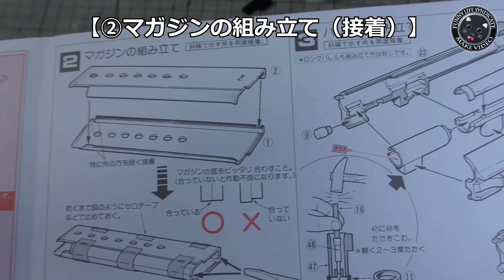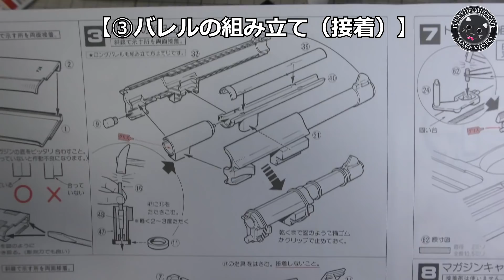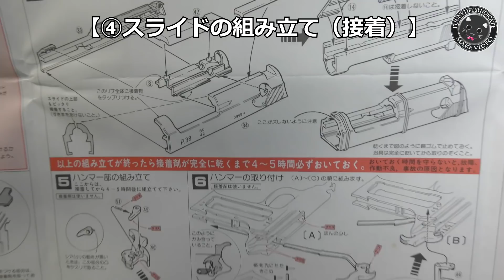【造るモデルガン】ワルサーP.38を頑丈に組立（その2）マガジン・バレル・スライドの組み立て！このキット序盤の接着工程です！アクリサンデーの接着剤を使いつつプラリペアも併用してガッチリ接着します！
昭和レトロ懐かしい絶版モデルガン組立キット【マルイ・造るモデルガン・ワルサーP.38】を頑丈に組み立てていく工程その2です！造るモ組み立てといえば接着ですが、今回はアクリサンデーの接着剤を使って、プラリペアで補強しつつ作業しました。

【関連動画】

・【造るモデルガン】ワルサーP.38を頑丈に組立（その1）！長すぎる前置きと、造るモ組み立てのキモ、接着する部分のみの動画です！説明書の1項目【フレームの組み立て】をやっていきます。

・【造るモデルガン】ワルサーP.38を頑丈に組立（その3）ハンマー部の組み立て・ハンマーの組み込み！このキット中盤の組立工程です！スライドとバレルの簡単な擦り合わせなどもやっておきました！

・【造るモデルガン】ワルサーP.38を頑丈に組立（その4）トリガーの組み立て・マガジンキャッチの取り付け・バレルキャッチの組み込み！このキット中盤の組立工程です！PlasticModel-ToyGun

・【造るモデルガン】ワルサーP.38を頑丈に組立（その5）スライドの組み立て・マガジンの組立て！このキット終盤の組立工程です！PlasticModel-ToyGun

・【造るモデルガン】ワルサーP.38を頑丈に組立（組立編・最終回！）スライドやバレルの組み込み、グリップの取り付け！このキットの組立完成までの光景です！PlasticModel-ToyGun

・【マルイ・造るモデルガン・ワルサーP.38】昭和懐かしいキットをブルーイングっぽく塗装して組立て行程です。WaltherＰ.38-Plasticmodel

・【マルイ造るモデルガン・コルトコンバットコマンダー】しっかり頑丈に組立て全行程-COLT-Government-COMBAT-COMMANDER,Plastic Model

・マルイ【造るモデルガン】コルトコンバットコマンダーを発火＆ちょっとプロップパウダー！

・マルイ【造るモデルガン】M712（MAUSER）を組み立てる動画です！昭和レトロ懐かしい高学年向け（笑）モーゼルミリタリーですよ～！PlasticModel

・マルイ【造るモデルガンM712】バトルダメージ塗装やってみた！ABS製モーゼルミリタリー（MAUSER）昭和レトロなマウザーをキャロムショットの缶スプレーでお手軽塗装です。PlasticModel

・腕時計ケースをトイガンケースにリメイク【マルイ・造るモデルガンM712】専用ディスプレイケース製作やってみた！カッコ良く”魅せる”ガンケースになったかな？PlasticModel

・マルイ造るモデルガン【スーパーブラックホーク】丈夫に組み立ててみた！昭和レトロ懐かしいトイガンですね！RUGER-NEW-MODEL-SUPER BLACK HAWK-Plastic-Model

・マルイ造るモデルガン【スーパーブラックホーク】ダメージ塗装やってみた！キャロム塗料は塗膜が強くてイイですね！昭和レトロ懐かしキット！RUGER-NEW-MODEL-SUPER BLACK HAWK